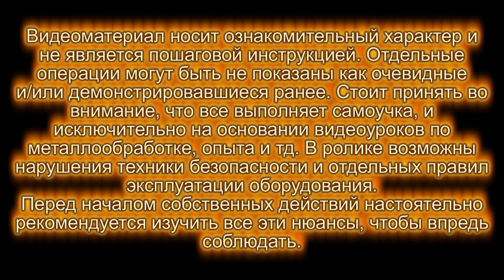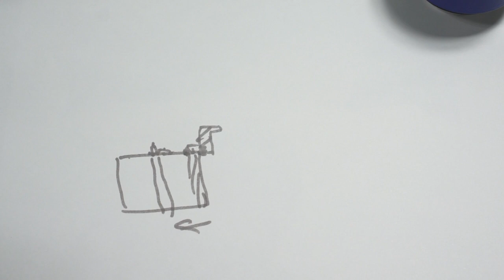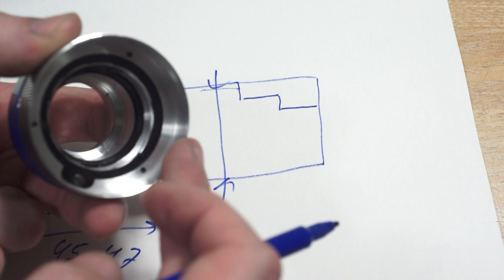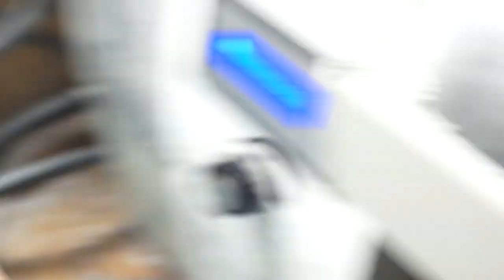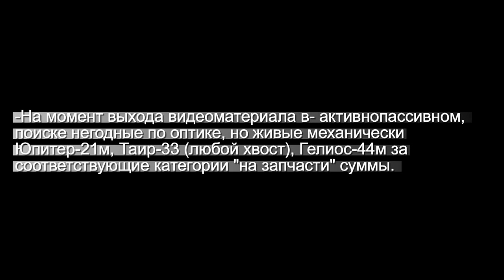Самодельный Индустар-61ЛЗ. Мутации кольца диафрагмы, сборка. ч. 2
Лучшая помощь каналу - это приобретение работ и обращение по подготовке вашей оптики. Аккаунты на мешок.нет и , авито (представлено далеко не все, зато есть возможность оплаты по получению и проверке груза)

Безвозмездная помощь каналу в любом размере (обязательно указывайте в комментарий к переводу его назначение - например "на корм котикам", "инструменты", "мастерская" - так, чтобы я мог целенаправленно распределять поступающие ресурсы.